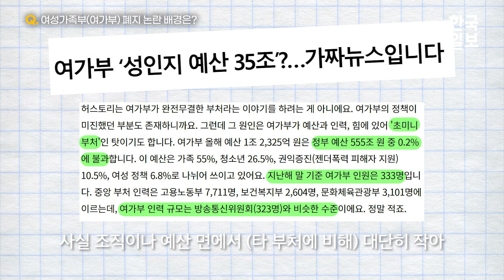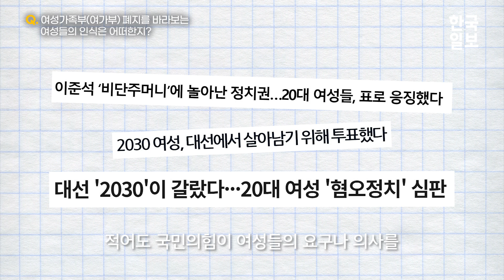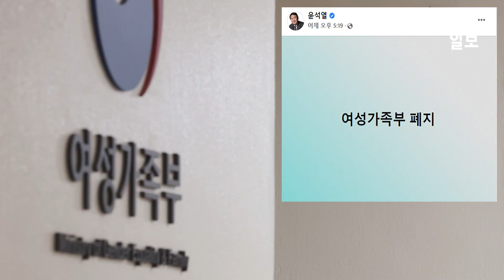풍전등화 여성가족부, 이대남 전리품 된 여가부 폐지 공약 [이슈밀착]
‘여성가족부는 남녀 논란만 야기시키며 국민혈세만 낭비할 뿐이다.’(2018년 9월), ‘과도한 여성인권 정책으로 남성과 여성 간의 갈등만 심화되고 여성우월주의가 실현되고 있다.’(2020년 10월)

청와대 국민청원 게시판에는 여가부 폐지를 요구하는 청원이 1,500건 이상 검색된다. 여가부보다 훨씬 규모가 큰 다른 부처의 폐지청원이 기껏해야 100~200건 정도 검색되는 것과 비교하면 여가부에 대한 대중들의 반감은 이례적이다. 여가부 폐지론자들은 현재 여가부가 남녀갈등만 일으키고 제대로 된 양성평등책을 내놓지 못하는 무능한 부처라고 목소리를 높이고 있다.

김대중 정부에서 여성부라는 이름으로, 양성평등 실현을 위한 최초의 정부부처로 출범(2001년)한 여가부는 만들어진 지 20년 이상 흘렀지만 자리를 잡기는커녕 선거 때만 되면 존폐 논란에 시달린다. 당장 20대 대선에서 ‘여성가족부 폐지’를 공약한 국민의힘 윤석열 후보가 당선되면서 부처의 존속 여부를 장담할 수 없게 됐다. 지난 13일 윤석열 대통령 당선인이 “역사적 소명을 다했다”며 부처 폐지 방침을 재확인했지만 정부조직법 개정의 키를 쥐고 있는 더불어민주당은 물론 여성단체ㆍ시민단체도 강하게 반발하고 있다.여가부의 앞날은 어떻게 될까.